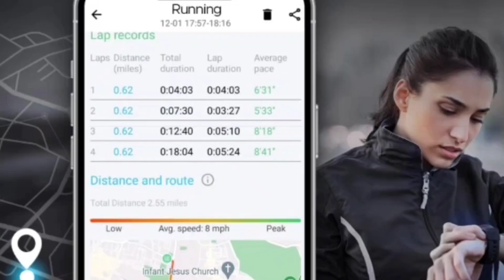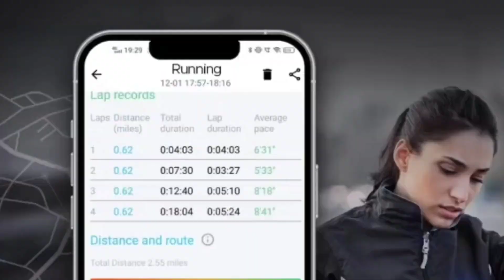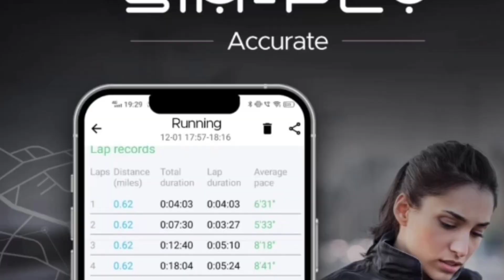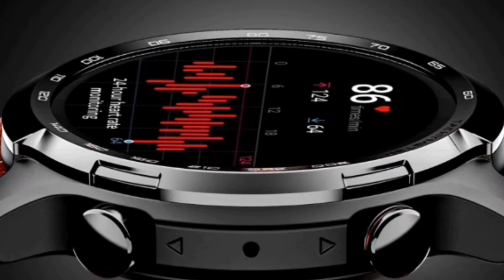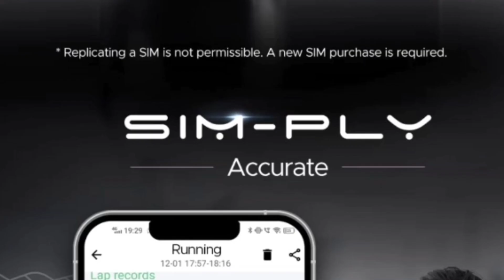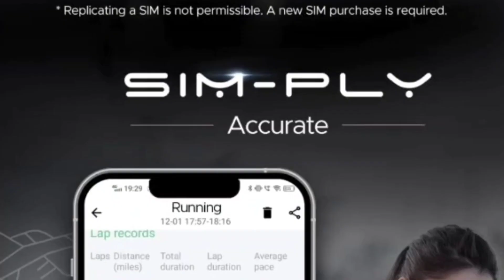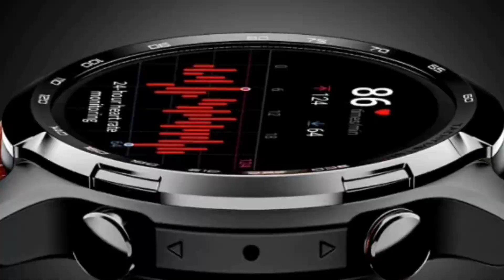✋ not to buy | Esim smartwatch from boat or noise | let's check 🤔 | boAt lunar pro LTE | new launch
In this video i will be talking about some pros and cons of Esim custom ui watches or lite os watches also i wll be comparing these with Samsung Watch

Link to buy All watches here :-